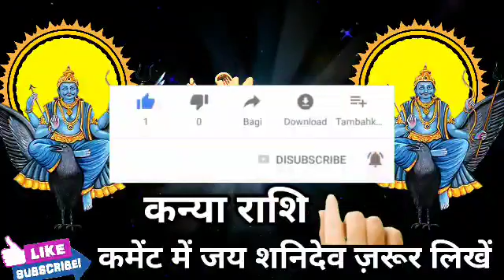कन्या राशि 8, 9 और 10 अप्रैल 2022 की बहुत कुछ खास बातें।KanyaRashi